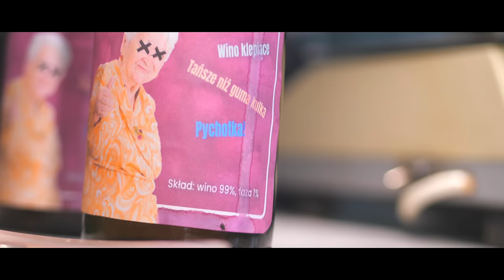APERITIF - Grażyna (Official Video)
Ustaw utwór Grażyna zamiast sygnału oczekiwania na połączenie.
Wyślij OR3467 na numer 80833 (0 zł) Abonament miesięczny: Play – 2 zł Plus – 2,02 zł  T-Mobile – 4,99 zł Orange – 4 zł reg. halodzwonek.pl
„Aperitif-Grażyna” słowa: Rafał Wyrębak  muzyka: Rafał Wyrębak, Andrzej Gołda